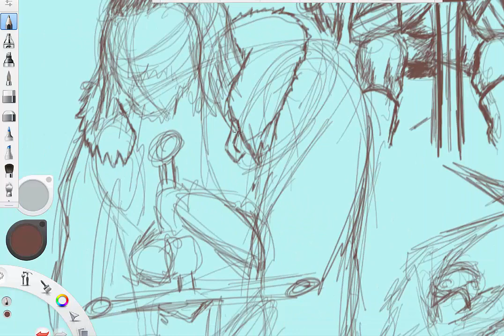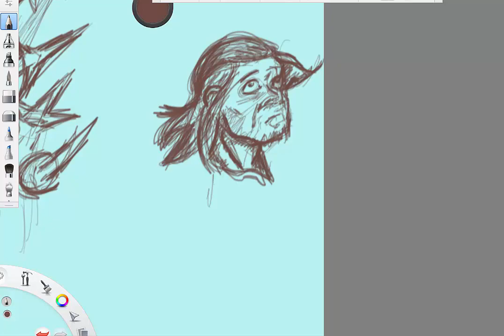Game of Thrones Drawing of Ned Stark | Fan art / Sketch /tribute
watching Game of Thrones tribute videos and Honorable Man by eline mad me want to sketch Eddard Stark the king of the north.